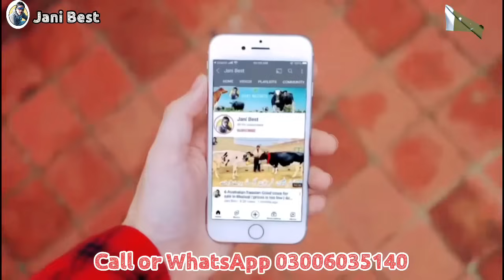Baloch Dairy Farm | Friesian cross cows | Best cows ever | Pakistan Top cow